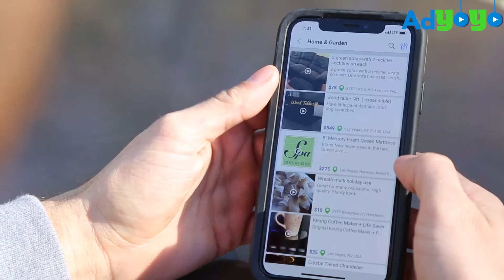AdYoYo's Winter Essentials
It's December 1st! Looking for some great places to shop this Christmas? AdYoYo's got you covered!